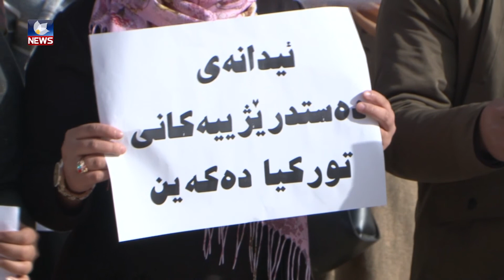توركیا شكستى هێناوه‌ له‌ به‌دیهێنانى ئامانجه‌كانى له‌ عه‌فرین